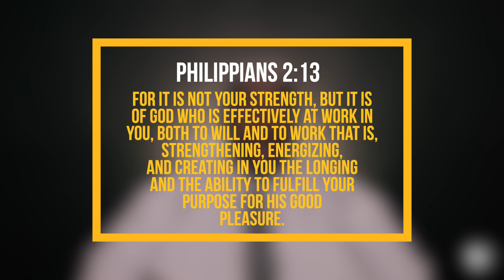Single Adult Ministry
New Destiny Worship Center is a fast growing, multi-cultural, Christ-Centered Apostolic Church located in Clearwater, FL.